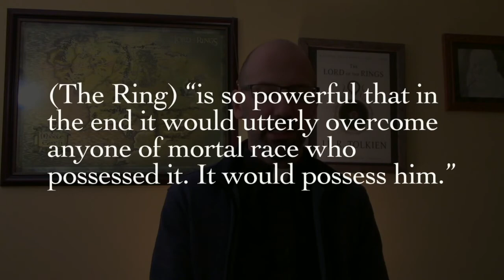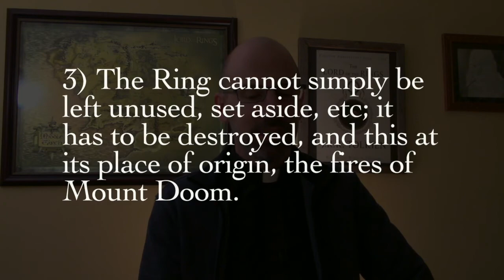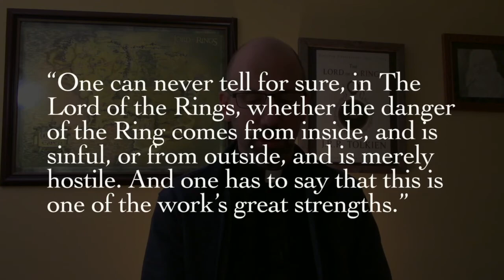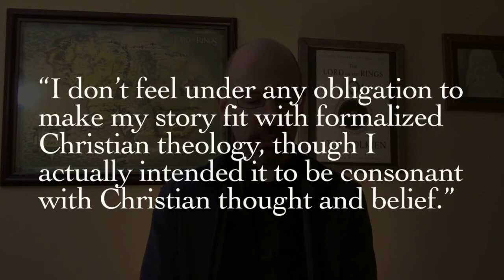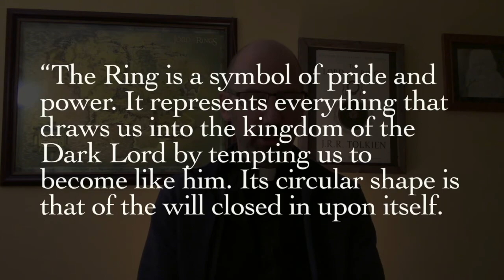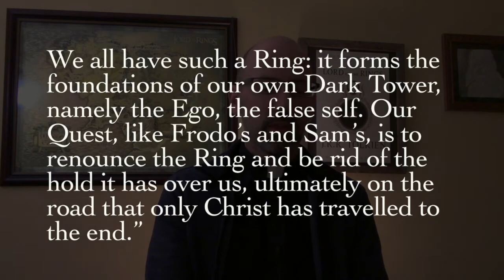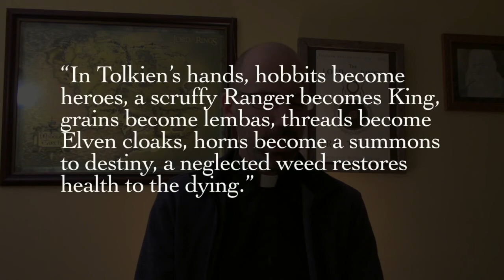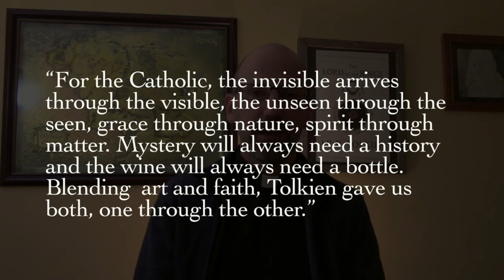Sacramentality, Part 3: The Ring as anti-sacrament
Middle-earth contains many objects that mediate invisible or even spiritual qualities. These are mostly benevolent, such as the lembas bread, athelas plant, Galadriel's phial, etc. But Sauron's Ring of power is the flip side of the coin: it is a made, physical object that is a vehicle for malevolent spiritual forces. In this video, I discuss Tolkien's ingenious literary skill in creating a central plot conceit that is throughly recognizable to a modern reader. I also talk about how the Ring is like a twisted perversion of the 'sacramental' logic which Tolkien employed so readily in the LOTR.